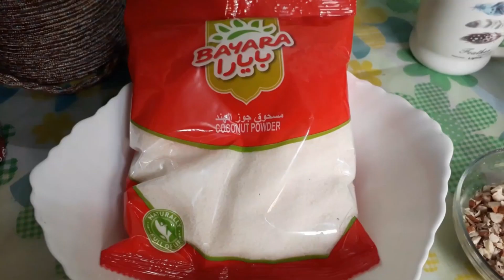Quick and Easy dessert/ Coconut balls recipe